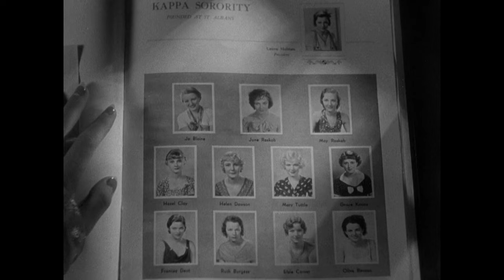Cheap Thrills! Unspeakable Terror! - Thirteen Women (1932)